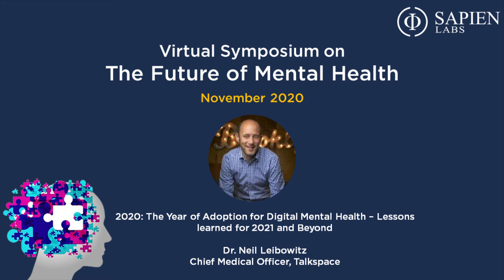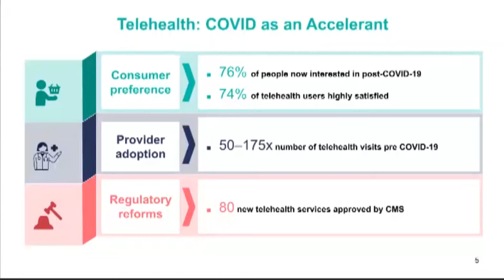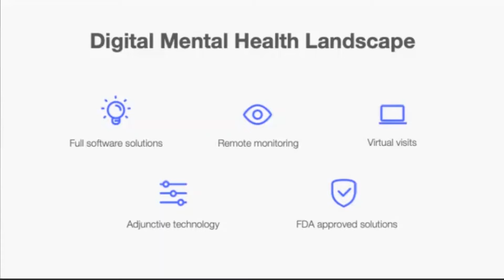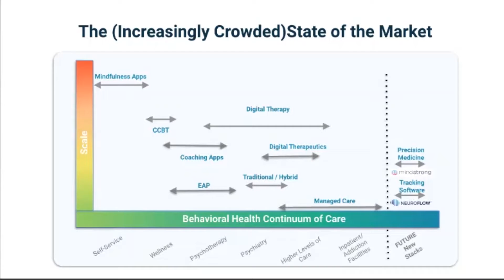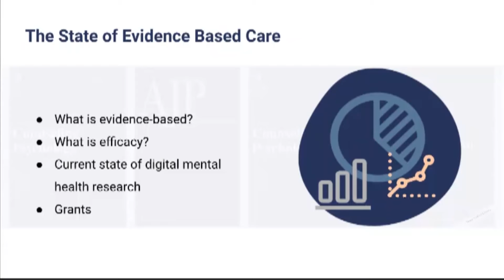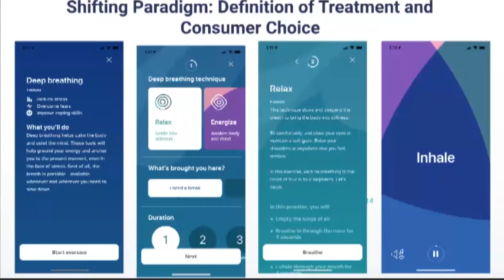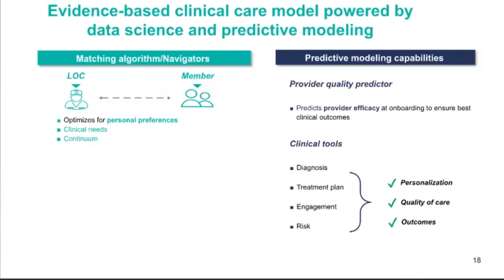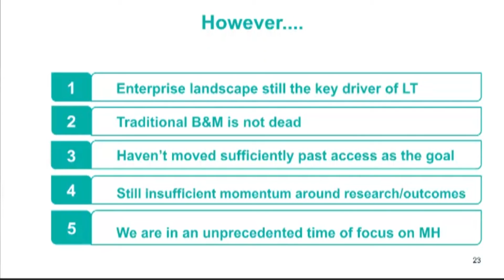2020: the Year of Adoption for Digital Mental Health | Dr. Neil Leibowitz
2020: The Year of Adoption for Digital Mental Health – Lessons learned for 2021 and Beyond
Dr. Neil Leibowitz, Chief Medical Officer, Talkspace
Presented at the Virtual Symposium on the Future of Mental Health: Measurement, Treatment and Therapies, November 2020